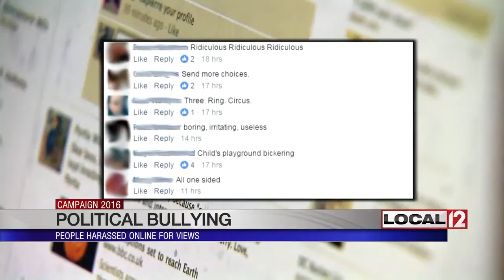Political bullying: Online users harassed for opinions, views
CINCINNATI (WKRC) – When does sharing your political opinion on the web cross the line?

Online bullying a tough topic for many reasons.

A lot of people are very sensitive when it comes to politics, and the term bullying is a common subject when it comes to discourse.

Also, what is bullying to one person may just be a conversation to another.

That doesn't negate the fact that many people feel like they are being harassed online for expressing their views.

A recent poll shows about 30% of adults say that they've been attacked online for sharing their political opinions.

This is an issue that may be getting worse now that Facebook is allowing users to post which candidate or policy they endorse on their profile page.

You can even add an explanation about why you're making that choice.

What can you do if you feel threatened?

Tech experts say you should take a screen shot.

"At which point you can now prove that this happened. Because if someone goes back and deletes their post of whatever, you have a permanent record of it,” said Technology Expert Dave Hatter. “Obviously, if you really, truly feel threatened you can contact your local police, make them aware of this, with a screen shot you have some kind of evidence that this actually occurred."

You have to figure this issue may continue to get worse as we get closer to the election.

Experts say, if you wouldn't say it during a face to face conversation, don't say it online.